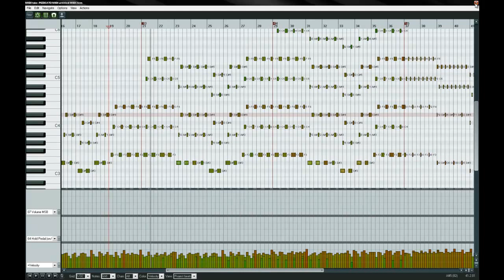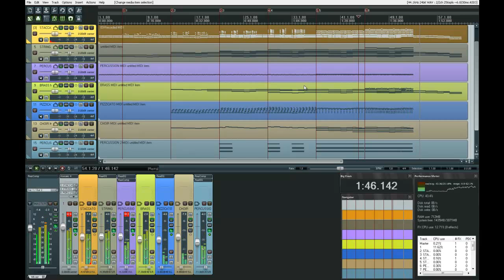Cinematic war soundtrack "Preparation" - In Reaper 3.75 with Kontakt 4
My short cinematic war soundtrack "Preparation"  -produced in Cockos Reaper 3.75 using samples from Native Instruments Kontakt 4 and Session strings.